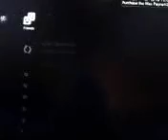Video from My Phone